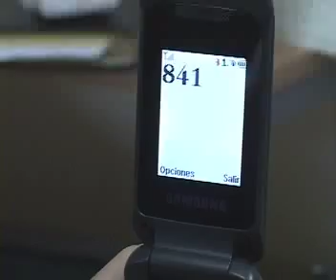ley de comunicaciones